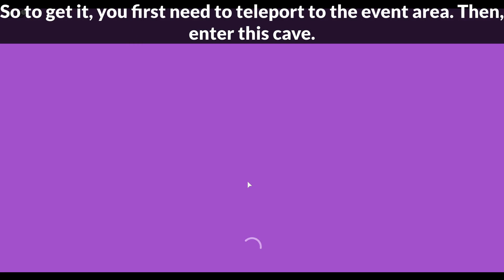[EVENT] HOW TO GET SPARK'S SECRET PACKAGE IN CLUB ROBLOX! (METAVERSE CHAMPIONS EVENT)